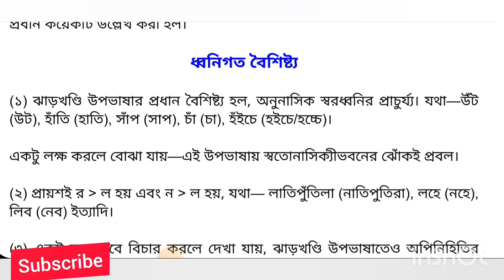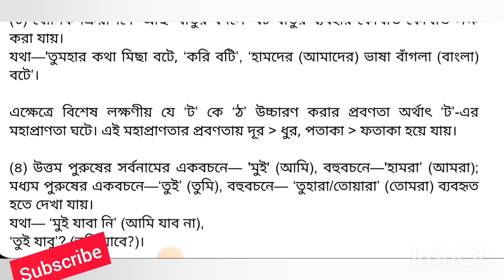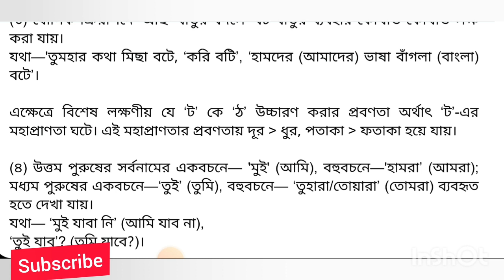ঝাড়খণ্ডি উপভাষার বৈশিষ্ট্য উদাহরণ // Jharkhondi Upovasa // Bengali Grammar // Jharkhandi Upovasa